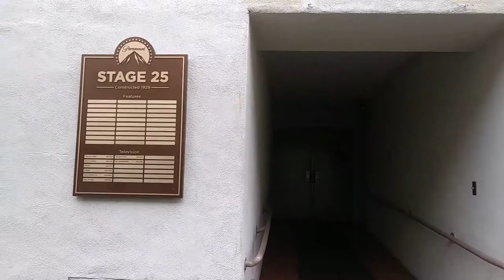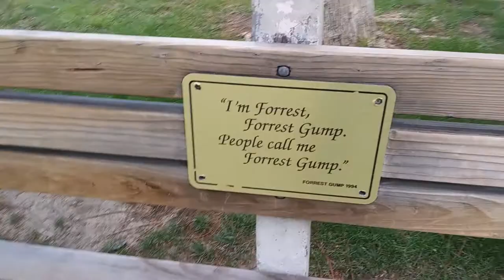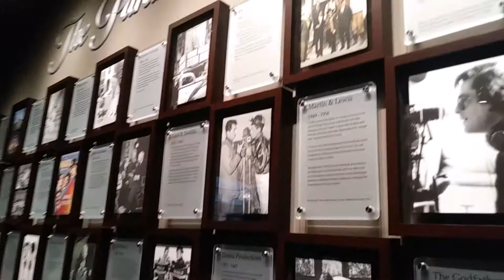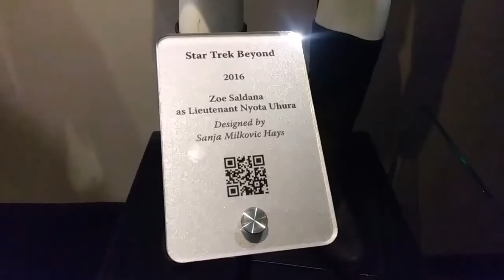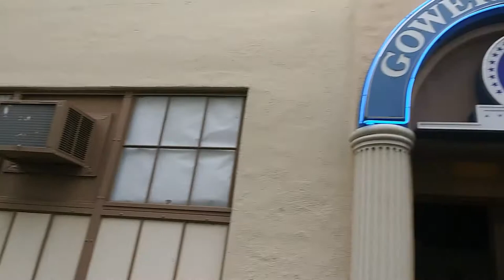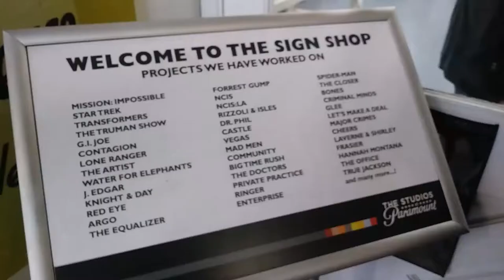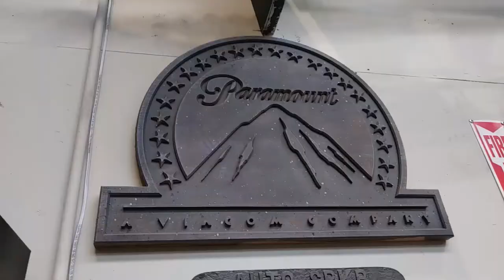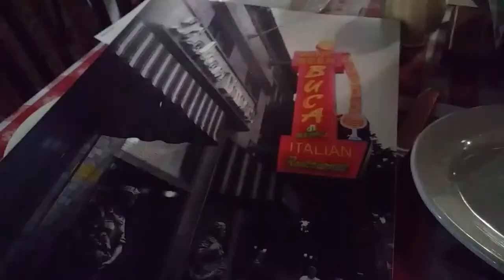From My Personal Archives: Paramount Studio Tour | May 22, 2019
Here is a small glimpse into the day my cousins and I (and their friend) had the opportunity to visit ParamountStudios and have a tour with just us. It was an incredible day. This has been long overdue, but I hope you enjoy seeing this little bit of Paramount that I was able to record. I also recorded our time leaving the studios and walking through The Grove. It was a lovely gift to have been a part of this.

For those who don't me.
My name is Melissa and I love to make travel (mostly local at this moment) videos!
I'm also a graphic designer and I love to create cute travel designs. Whether it's inspired by local traveling in the LA County or just inspired by a map and other awesome travel things.
My store is always in progress.

Any bought merch is greatly appreciated!! You have no idea. Thank you!! And God bless you all! Amen. You're loved, btw, just in case you needed to know that. Especially by Jesus. Always by Him. And He loves to transform us from the inside out. Get to KNOW Him! Take care everyone. Take care.